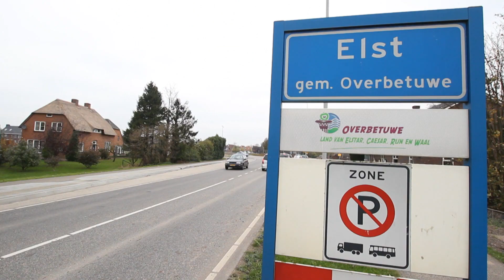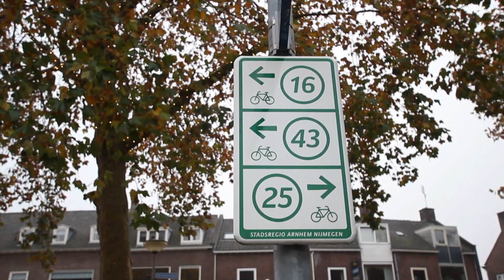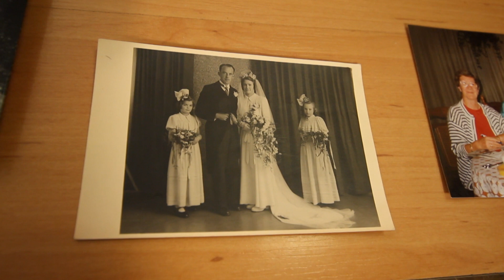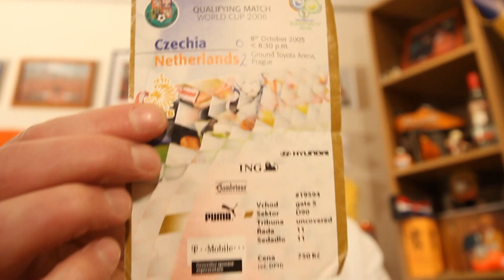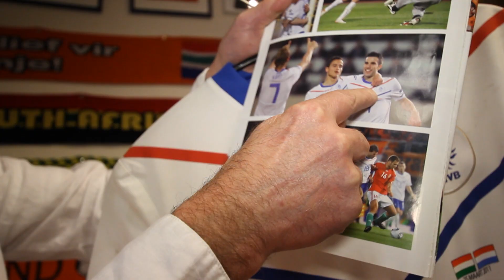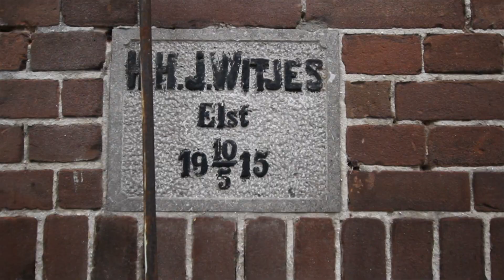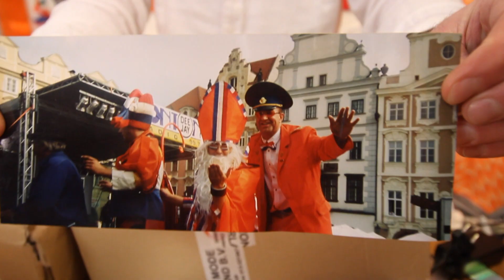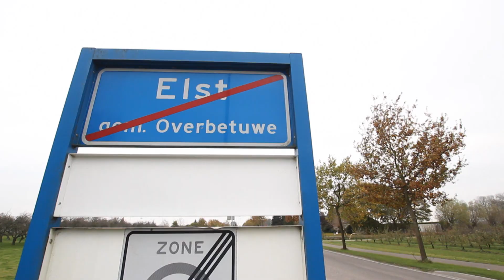Portrait de supporter - Foot, Pays-Bas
Rencontre aux Pays-Bas dans le petit village d'Elst, avec le "Général Orange" !